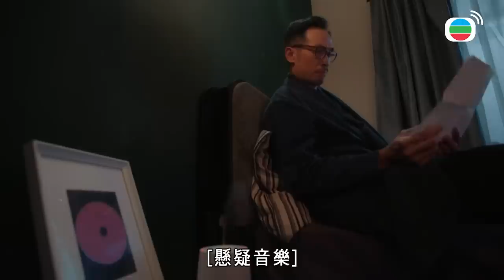新四十二章｜掀開Frances的秘密！臥龍幫、尋寶圖...所有事情都真相了？！｜陳豪、龔嘉欣、周嘉洛、江嘉敏、譚凱琪、鄭子誠｜港劇精華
[港劇精華]新四十二章 (陳豪、龔嘉欣、周嘉洛、江嘉敏、譚凱琪、鄭子誠)｜掀開Frances的秘密！臥龍幫、尋寶圖...所有事情都真相了？！｜【新四十二章】完整清單

簡介：豬肉檔老闆娘朱螢嬌(龔嘉欣)天生神力，卻得了會生鬍鬚的怪病，渴望尋找「四十二章經」寶藏內的神藥治病。大學中文系教授章經(陳豪)多年前已醉心尋找這個傳說中的寶藏，惟因一次事故大受打擊，一直飽受失眠症困擾。數學天才邵桂芝(江嘉敏)機靈聰敏，對急症室病房男護士柯建寧(周嘉洛)一見傾心。桂芝遊走於正邪之間，也極想找到寶藏，以求一朝發達。章經、螢嬌和桂芝因緣際會之下相遇，為搶奪寶藏而各出奇謀，爭奪過程中開展了人性的善惡爭戰，鬥過你死我活……